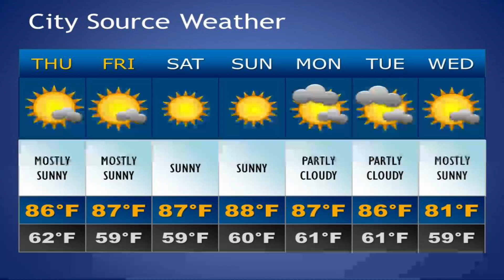City Source Weather September 21st-27th, 2017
Zach Shrivers reports the weather forecast.